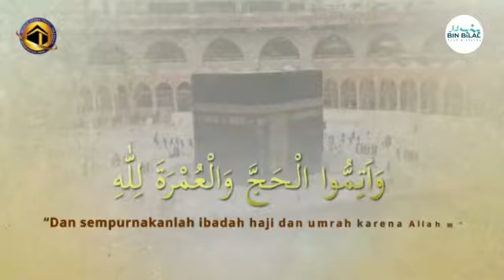UMROH AKBAR BERSAMA USTADZ KHALID BASALAMAH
Video dari Tika Widiya